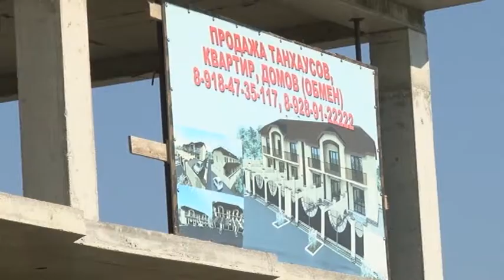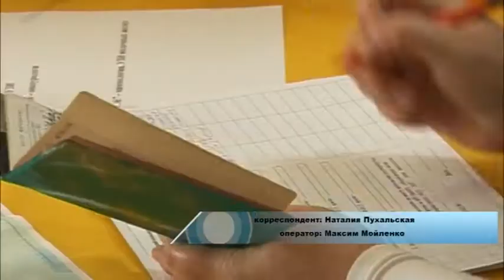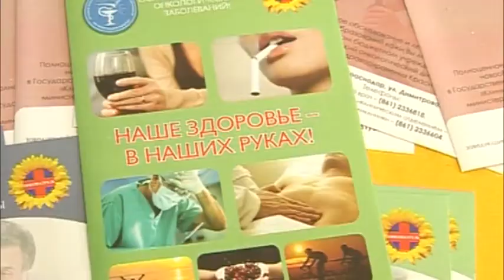Новости "Анапа Регион" от 13 октября 2014 года